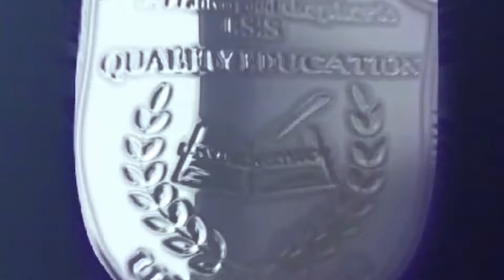KARYARUGO S2 EP4: Amahano Murugo Rwabandi.